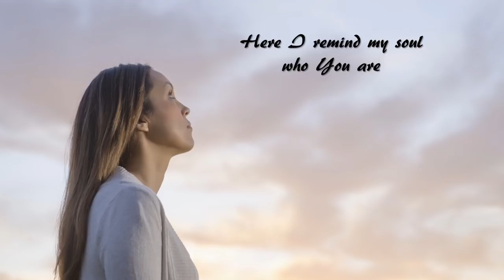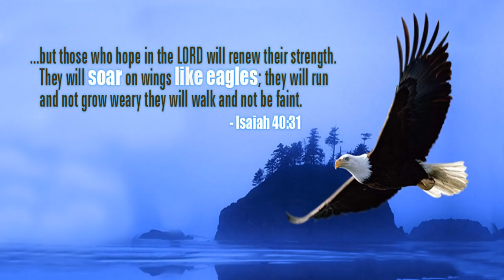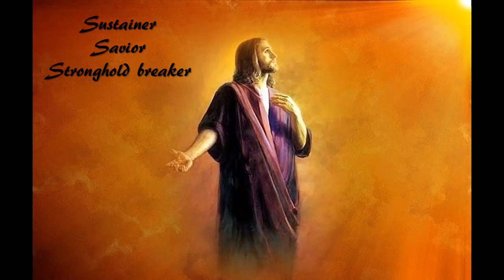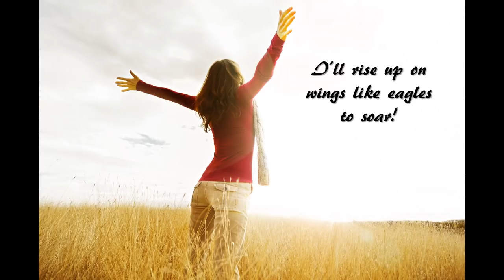Meredith Andrews - Soar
Here's a video I made for Meredith's new single "Soar". She co-wrote the song along with Mia Fieldes and Full Circle Music. Very inspiring and comforting lyrics. The images I used were all of women (well, except for Jesus), since it's sung by a woman in first person, but the sentiments apply equally as well to men, of course.